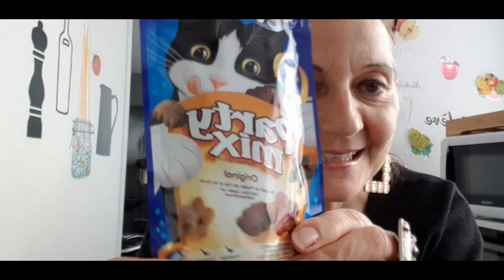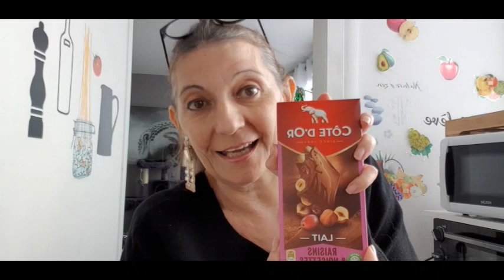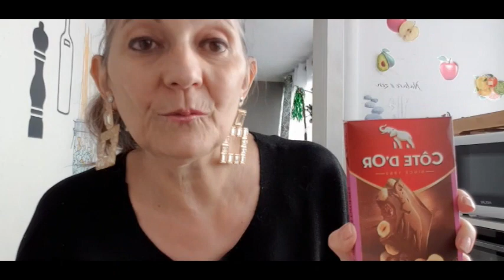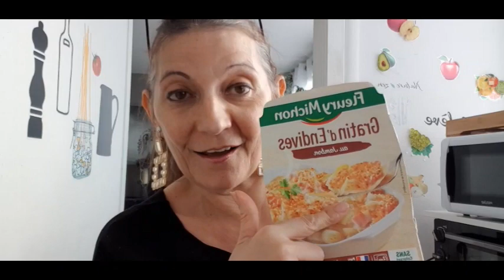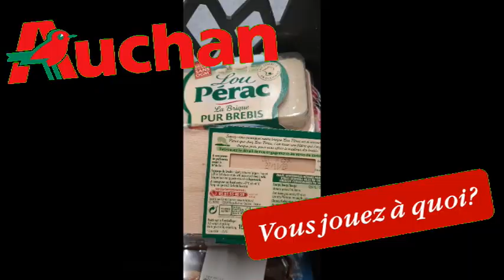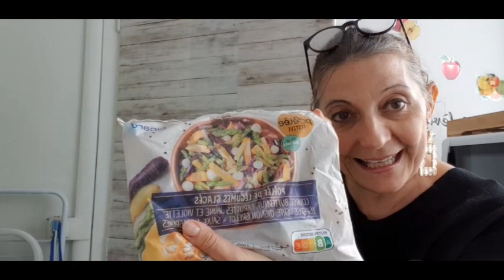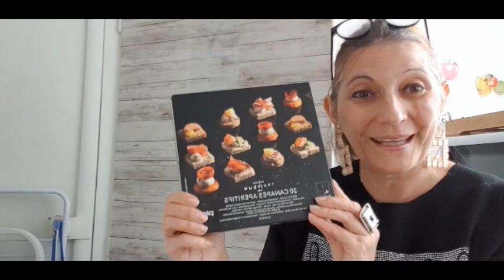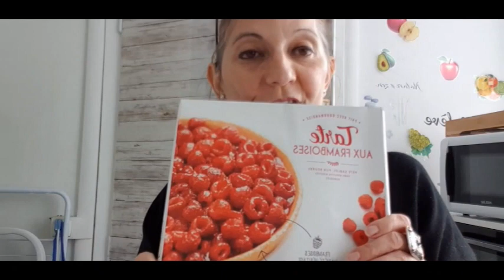HAUL PICARD IDEE REVEILLON NOEL 2020 VLOGMAS 19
Coucou